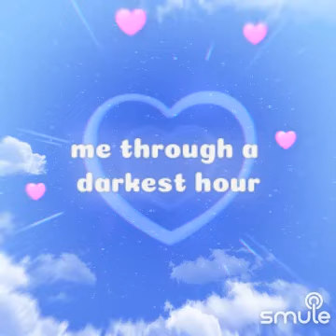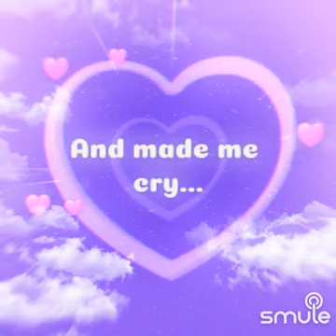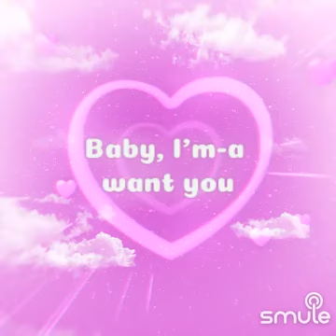Cover Baby I'm want YOU💐🌹🎶🎤🎧🎸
Listen to me sing "Baby, I'm A Want You - prosound karaoke" on Smule